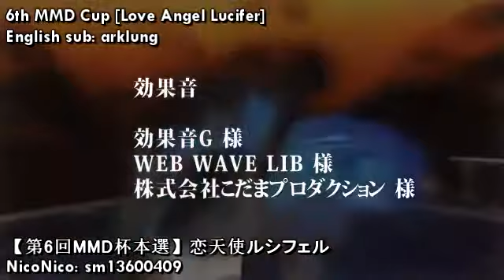[6th MMD Cup] Love Angel Lucifer [English sub]